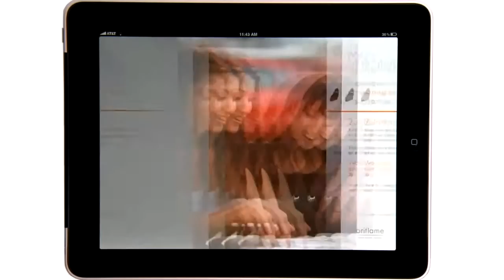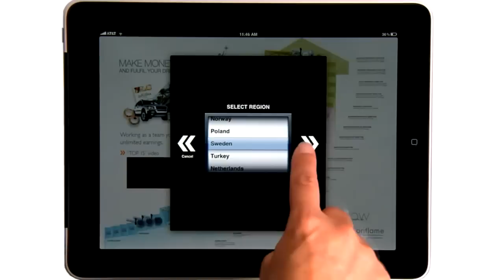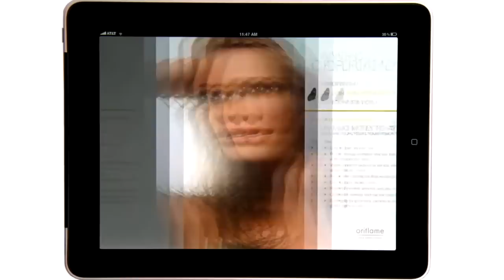Приложение Oriflame для iPad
iPad в подарок от Орифлейм